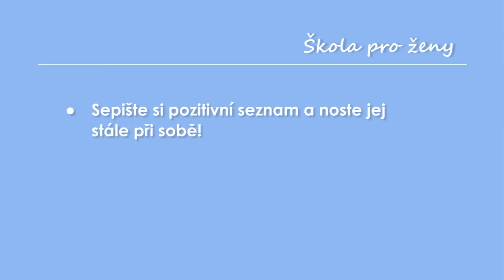Jak si zvýšit sebevědomí? (Škola pro Ženy)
Chcete si zvýšit sebevědomí a nevíte jak na to? Přináším vám 2 praktické tipy, jak si sebevědomí navýšit! Více na nebo